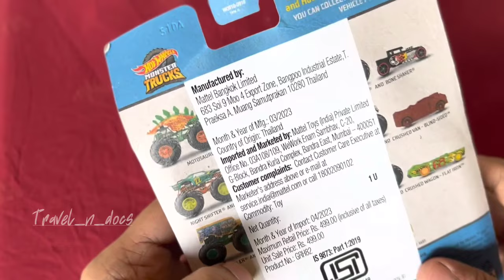Hot wheels II Monster truck II Bone shaker